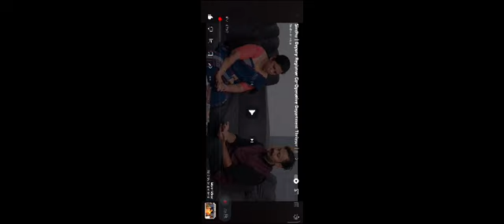27 May 2024